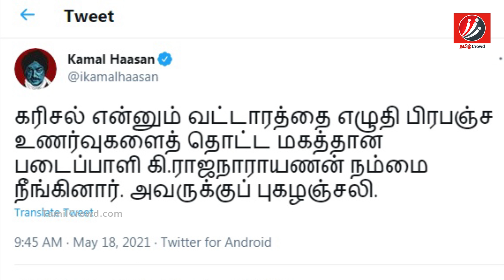"எல்லாம் முடிஞ்சு!" சற்றுமுன் சிவக்குமாரை சோகமாக்கிய மரணம்! Sivakumar | Ki Rajanarayanan | Ki Ra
Sivakumar's emotional moment about Writer Ki Rajanarayanan!

Ki Rajanarayanan who is also called as Ki.Ra. is a greatest tamil writer and legendary man who got many awards for his writings. Now actor Sivakumar gets emotional about Ki Ra. In this video we are going to see about it.